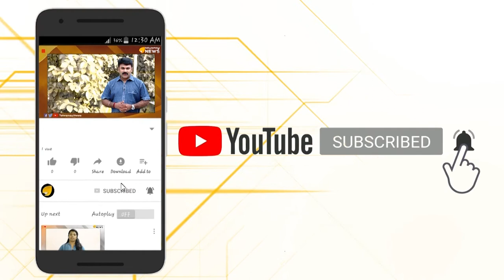ഗുണ്ടാജീവനക്കാരുമായി ദേവസ്വംബോർഡ്... അയ്യപ്പഭക്തരെ ഭയപ്പെടുത്തുന്നു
ശബരിമലയിൽ പോലീസും ദേവസ്വം ബോർഡും തമ്മിലുള്ള ഭിന്നത രൂക്ഷം.പ്രധാനപ്പെട്ട സ്ഥലങ്ങളിൽ ഡ്യൂട്ടിയിലുള്ള ദേവസ്വം നിയോഗിച്ചിരുന്ന ജീവനക്കാർ ക്രിമിനൽ പശ്ചാത്തലമുള്ളവരെന്ന് പോലീസ് റിപ്പോർട്ട്.കൂടാതെ ഇത്തരം ജീവനക്കാർ ഭക്തരോട് തട്ടികയറുന്നതും നിത്യസംഭവമാണെന്നും റിപ്പോർട്ടിൽ.